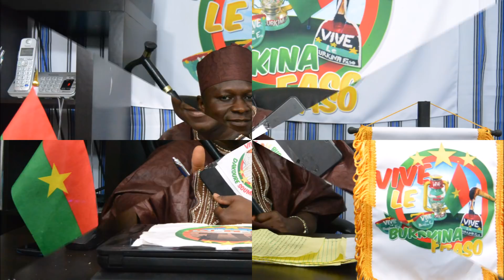Samba Oussou - Keleman